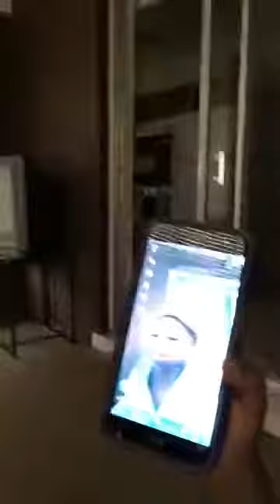teddy-t MONEY-D FREESTYLE